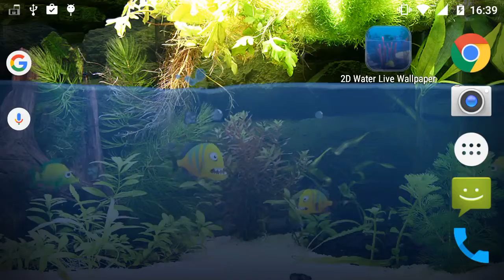Fish Tank Live Wallpaper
Transfom your device into an aquarium with Fish Tank Live Wallpaper. This wallpaper simulates water in a fish tank from a side view.

Features:

- Side view water simulation including distortion
- Water splashes on touch
- Drop rocks on the water on screen touch

- Fishes of different sizes and speeds roam and stop across the screen
- The fishes generate bubbles from time to time

- Set the average fish size
- Set the water ammount that fills your screen
- Select the background from a set of provided HD images
- Adjusts itself to landscape and portrait modes without distortions